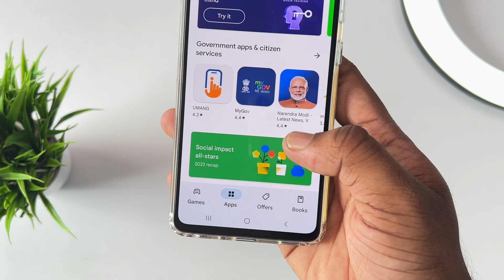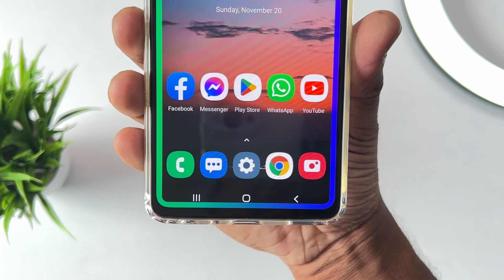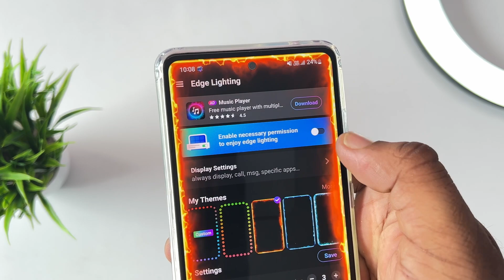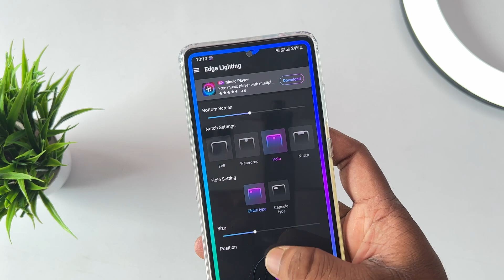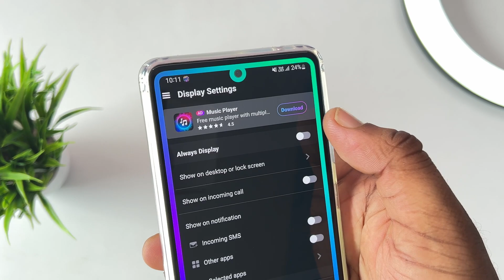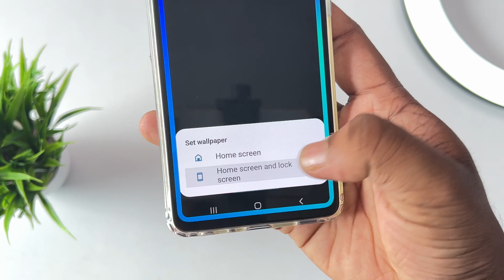এই অ্যাপটি এতদিন খুঁজছিলাম‌‌‌ | Android Amazing Beautiful Apps